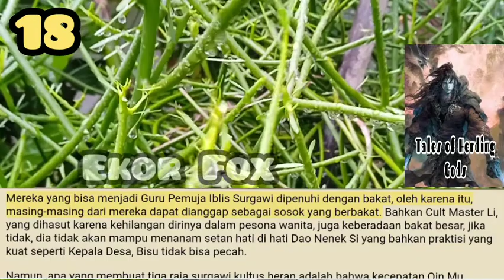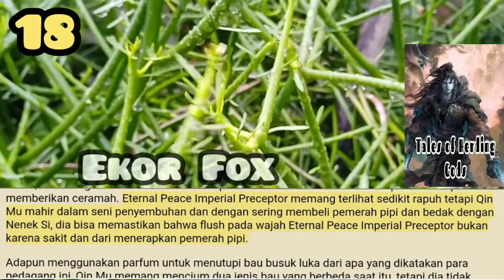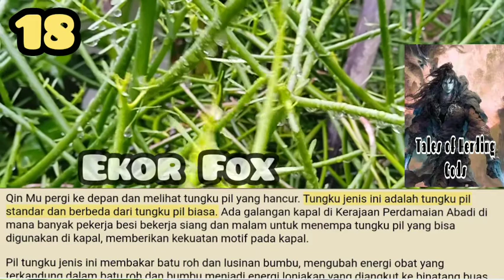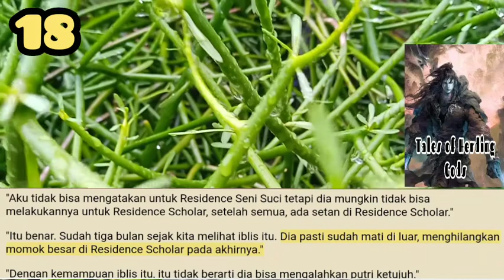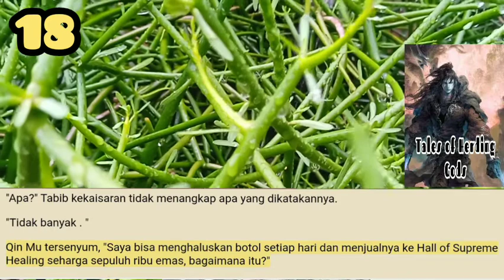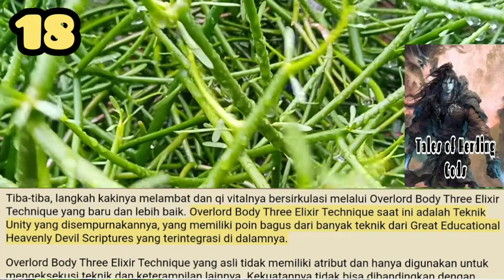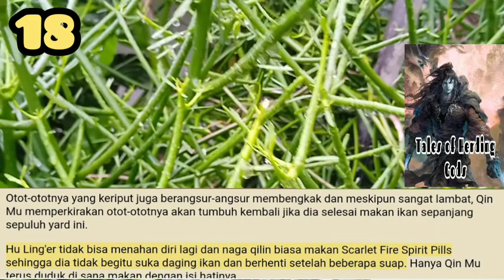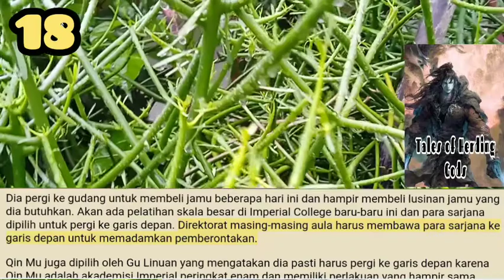Ekor Fox, TOHG 18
Tiga raja surgawi kultus kehabisan kekuatan mereka untuk menerobos keluar dari Area Terbatas Petir Surga hanya untuk melihat sosok Qin Mu berkedip-kedip berulang-ulang dan menjadi lebih kecil saat dia pergi semakin jauh dari mereka.

storian gallery